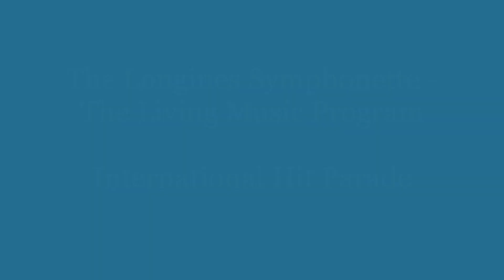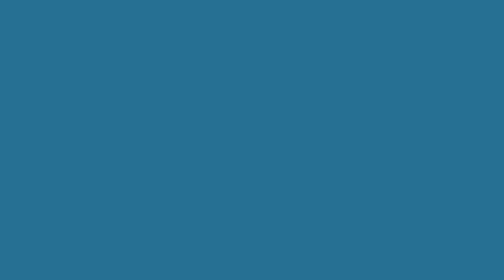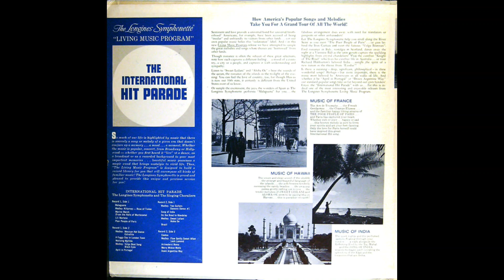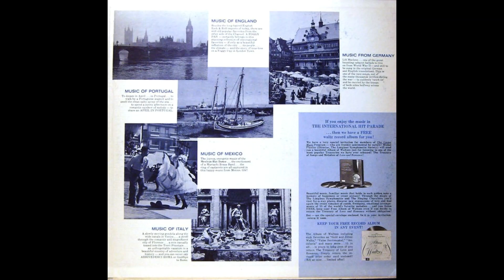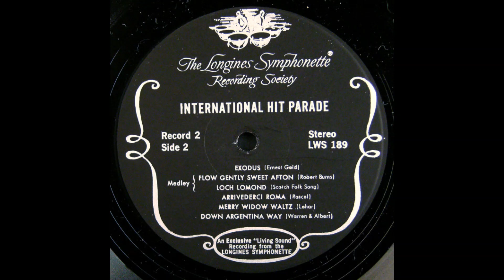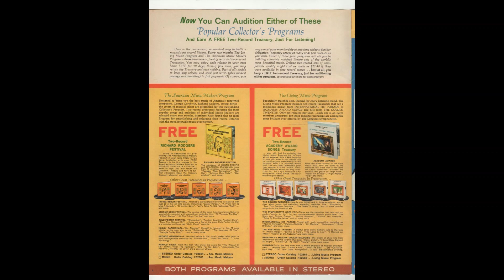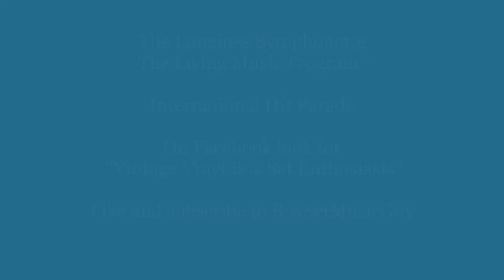International Hit Parade - The Longines Symphonette - The Living Music Program, Full Album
International Hit Parade - The Longines Symphonette "The Living Music Program"
 LSS catalog number LWS 188 & 189  Performed by The Longines Symphonette under the musiclal
direction of Maistro Michel Piastro.  Each 2 record gate-fold album is a themed musical journey.  Some tracks feature
appearances of "The Wittnauer Choraliers" directed by Eugene Lowell.

00:00 A1 Malaguena
04:02 A2 Medley - Killarney, Rose Of Tralee
08:37 A3 Marine March
10:56 A4 Lili Marlene
14:22 A5 Poor People Of Paris
17:11 B1 Medley - Mexican Hat Dance, Estrellita
21:09 B2 A Foggy Day In London Town
23:50 B3 Waltzing Matilda
26:50 B4  Medley - Volga Boat Song, Dark Eyes
31:22 B5 April In Portugal
34:10 C1 Medley - Two Guitars - Slavonic Dance #1
38:15 C2 Song Of India
41:22 C3 Road To Mandalay
44:32 C4 Medley - Sweet Leilani - Aloha Oe
48:14 C5 Brazil
51:21 D1 Exodus
55:25 D2 Medley - Flow Gently Sweet Afton - Loch Lomond
59:01 D3 Arrivederci Roma
01:02:18 D4 Merry Widow Waltz
01:05:33 D5 Down Argentina Way